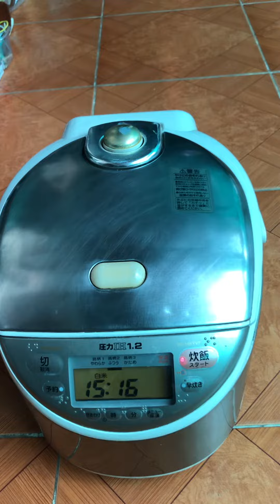Nồi Đồng Cối Đá, Áp suất Thở Phì Như Trâu,Nấu Cơm ngon Nồi Toshiba Cổ1.2 dt1,8l sx2004 lh0945733920